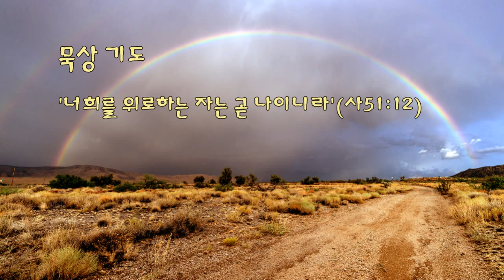[묵상기도찬송가#1] ‘위로하시는 하나님’ Relaxing Hymns on Piano:The Lord who comforts me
때론 사막과 같은 우리의 삶에서도 주님은 우리의 위로자되시며
날마다 우리의 짐을 지시고 우리를 격려하시는 사랑의 주님이심을 신뢰합니다!

1. 내 맘이 낙심되며
2. 나는 갈 길 모르니
3. 외롭게 사는 이 그 누군가
4. 우리는 주님을 늘 배반하나
5. 예수는 나의 힘이요
6. 나의 생명 되신 주
7. 나의 믿음 약할 때
8. 피난처 있으니
9. 내가 참 의지하는 예수
10. 주 없이 살 수 없네
11. 구주를 생각만 해도
12. 내 진정 사모하는